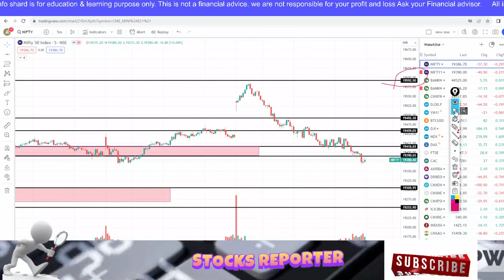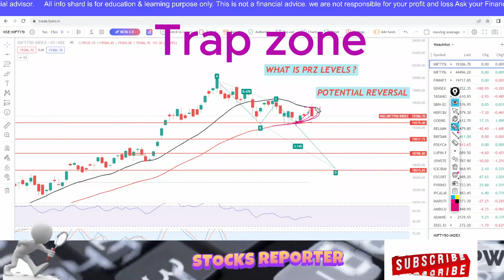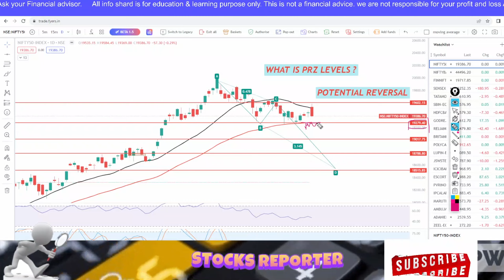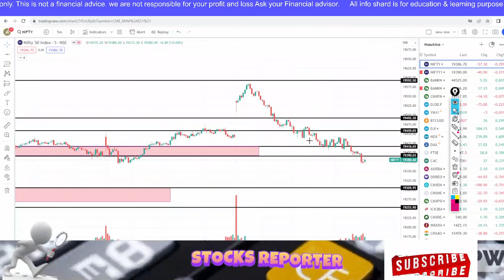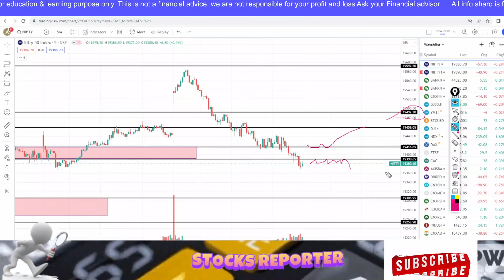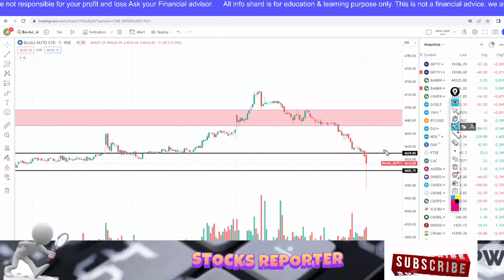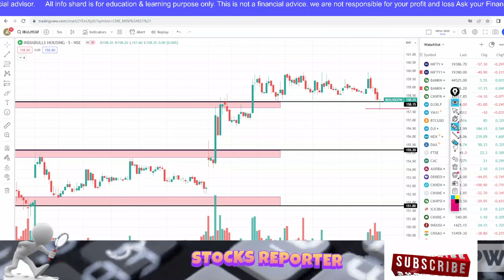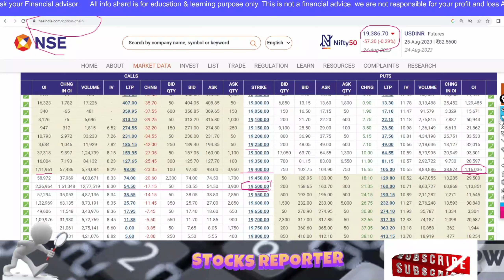Nifty Prediction Analysis for Friday Watch ABCD Pattern Levels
➤For Live Market Support & Intraday Trades Join Our Telegram Channel

TOPICS COVERED IN THIS VIDEO
:Nifty prediction for Tomorrow with option chain
1)FIN NIFTY ANALYSIS
2) BANKNIFTY ANALYSIS
3) NIFTY AND BANKNIFTY CHART ANALYSIS FOR
Nifty BankNifty Analysis for Tomorrow live
FIN NIFTY Analysis live
Nifty Analysis for tomorrow or live
Banknifty Analysis live

-Will FIN NIFTY go up tomorrow?
-What is FIN NIFTY prediction today?
-FIN NIFTY  target for tomorrow

Topics Covered

finnifty analysis
nifty analysis
banknifty analysis
stocks analysis
Banknifty Prediction
Nifty Prediction
stocks analysis
tomorrow share market tips
market tomorrow